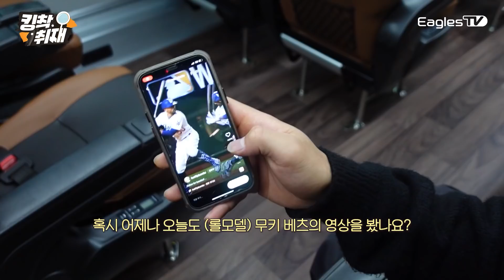세리머니에 진심인 남자들... It's Bubble TIME💦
무키베츠와 이원석의 식사라...
저희도 상당히 탐나네요